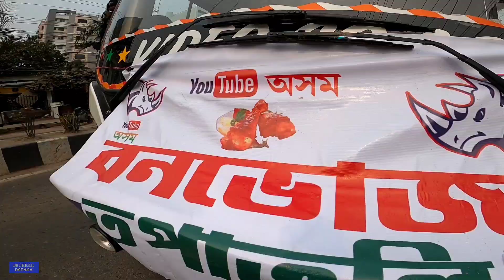YouTube Assam Picnic 2021. Vlog by Bhukhan Pathak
YouTube Assam Picnic 2021
Assamese vlog
Bhukhan Pathak
Assamese Mixture